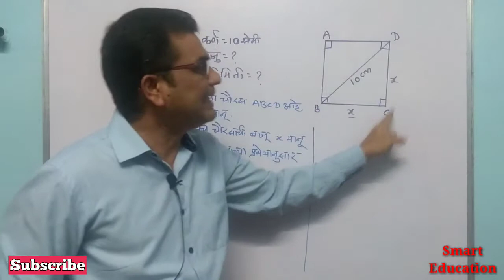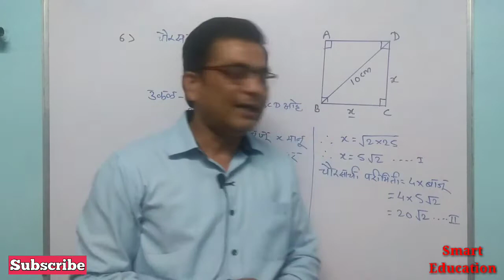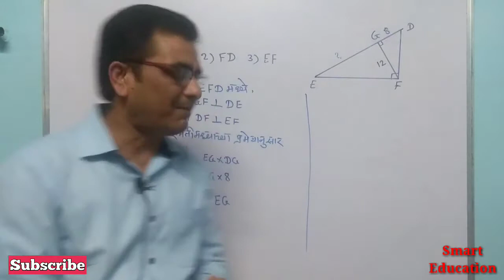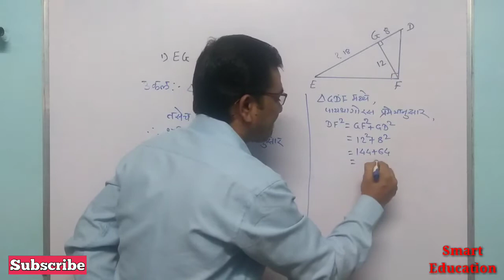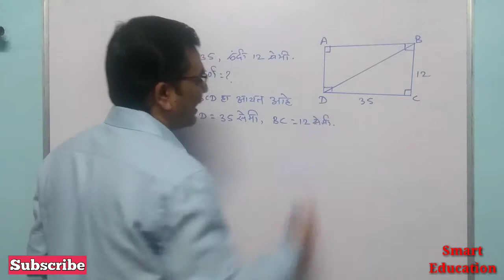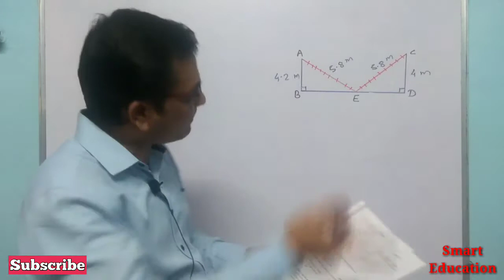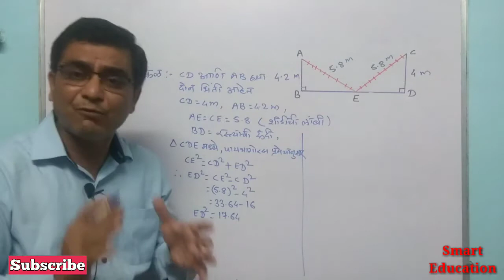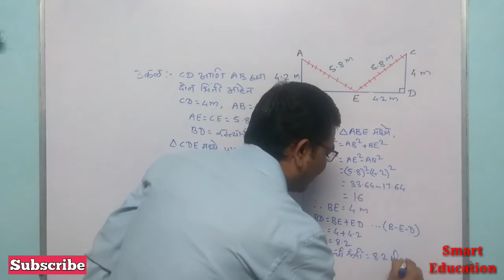पायथागोरसचे प्रमेय सरावसंच 2.1 महाराष्ट्र बोर्ड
Hello friends,
        I am Nilesh Satvi. This channel is specially for maths lovers. Let's make maths interesting and enjoyable.
About Host:
Facebook : Nilesh prabhavati pandurang satvi
About Channel :
This channel is for all standard and all concepts.
Nilesh Satvi.

10 th ganit bhag 2, dahavi ganit bhag 2, 10 vi ganit bhag 2 Pythagoras pramey, Pythagoras pramey, 10 vi ganit saravsanch 2.1, saravsanch 2.1, दहावी गणित भाग 2 पायथागोरस प्रमय, 10 वी गणित पायथागोरसचे प्रमेय सराव संच 2.1, 10 वी गणित भाग 2 सराव संच 2.1, 10 वी गणित भाग 2 पायथागोरसचे प्रमेय, गणित भाग 2 सराव संच 2.1, सराव संच 2.1, saravsanch 2.1 10th, saravsanch 2.1 10th bhag 2, nilesh satvi, smart education